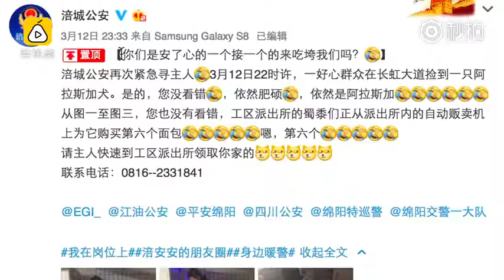【狗子走丢被送进派出所，吃空了自动贩售机里的面包】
12日，四川涪城公安 一派出所收到一只走丢的阿拉斯加犬，已经是本月被捡到的第三只狗狗了。狗子吃空了派出所自动贩售机里的面包…民警急寻狗狗主人，并崩溃地表示：“你们是铁了心一个一个地来吃垮我们吗？”